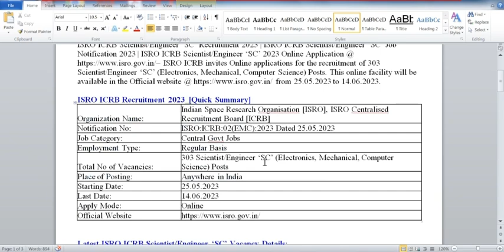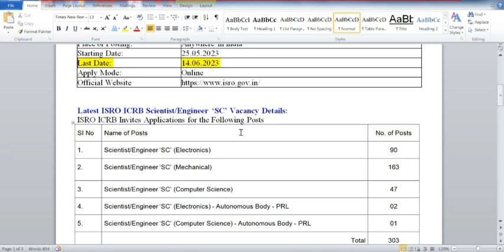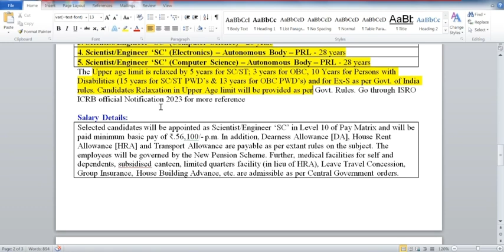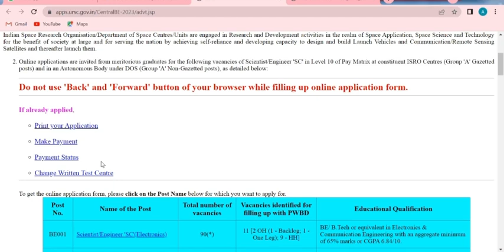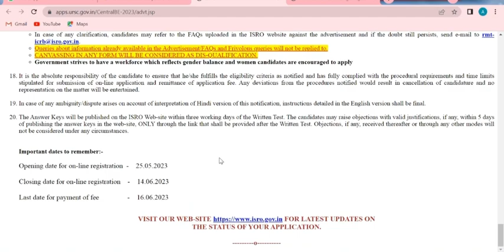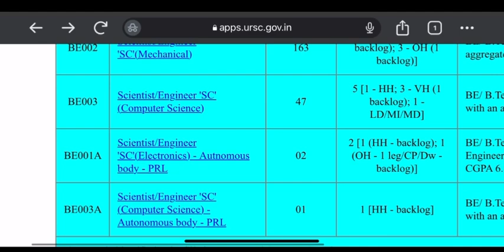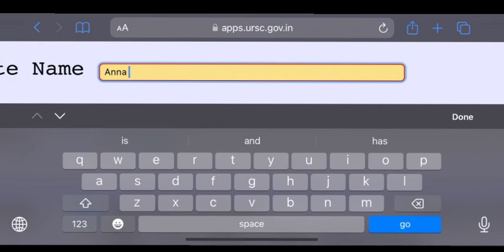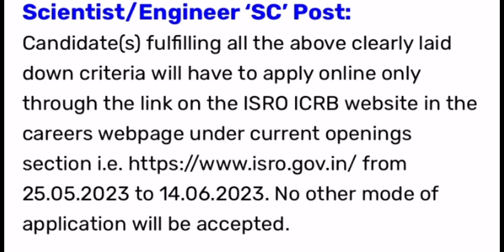ISRO ICRB notification 2023 | ISRO Scientists Recruitment 2023 | Full details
Indian Space Research Organisation [ISRO] [ICRB] Recruitment 2023

காலியிடங்கள்: 303 Scientist/Engineer ‘SC’ (Electronics, Mechanical, Computer Science) Posts

கல்வி தகுதி: B.E/B.Tech (Electronics, Mechanical, Computer Science) (Candidates who are going to complete academic year 2022-23 are also eligible to apply)

isro lpsc recruitment 2023
isro recruitment 2023
isro assistant exam date 2023
isro official
isro scientist recruitment 2023
isro iprc recruitment 2023
isro vacancy 2023
how to apply isro recruitment 2023
isro technical assistant mechanical
isro recruitment 2023 apply online
isro new vacancy 2023